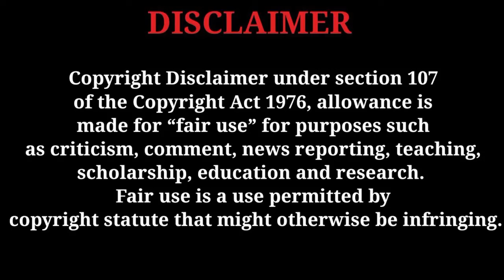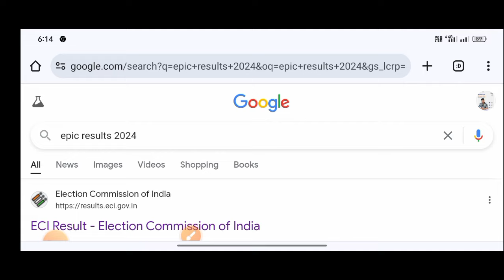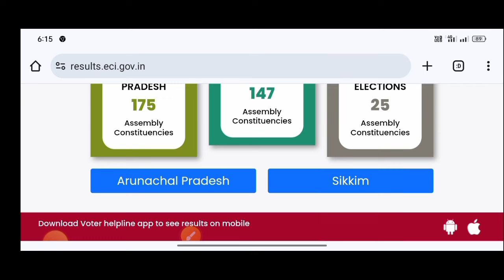ଭୋଟ ରିଜଲ୍ଟ ୨ ମିନିଟ ରେ ମୋବାଇଲ ରେ ଚେକ କରନ୍ତୁ/Epic Result 2024/How to chek epic Result 2024/vote result